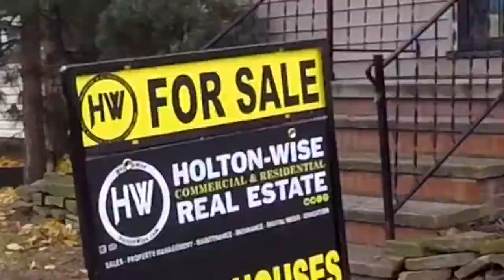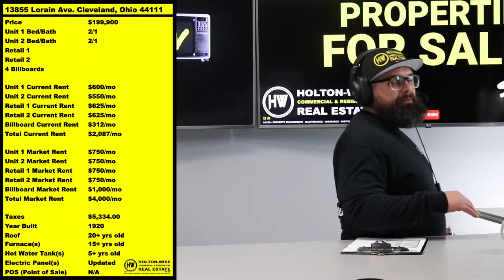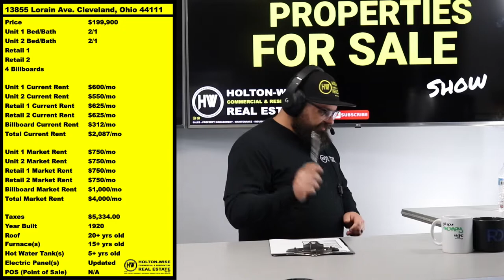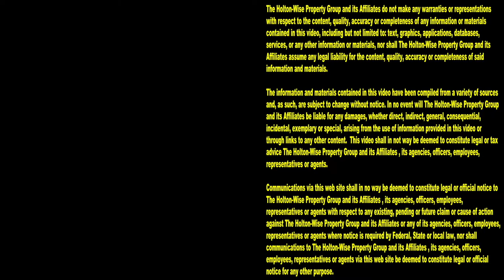Buy a Property with the BEST Tenants: Buy Billboards | Investment Properties For Sale - 13855 Lorain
Do you want to learn how to make the most money in real estate? Even better, do you want to learn how to make the most money with rental properties? From learning how to make the most money with rental houses to learning how to make the most money with apartment buildings is to learn how to get the best tenants at your investment properties. Do you know who the best tenants are? The best tenants are billboards. In this episode of The Investment Properties For Sale Show James Wise is presenting real estate investors with the opportunity to invest in an apartment building that comes with 4 billboards. What can be better than investing in billboards at the same time you are investing in apartment buildings? Whether you are just getting started in real estate investing, just getting started in billboard investing or are a seasoned rental property owner or experienced in buying billboards this episode of The Investment Properties For Sale Show has a little something for you. Best of all when buying property out of state real estate investing is made easy because HoltonWise can provide real estate investors as well as those doing billboard investing full service property management, maintenance, construction and much more. Learning how to invest in billboards or real estate has never been easier.

📺 HELPFUL RESOURCES
Holton-Wise FAQ